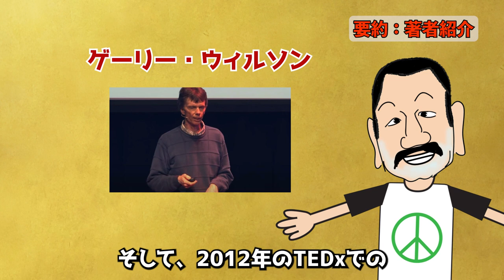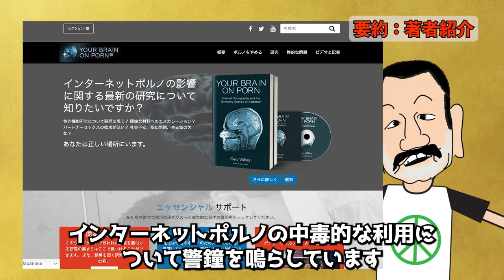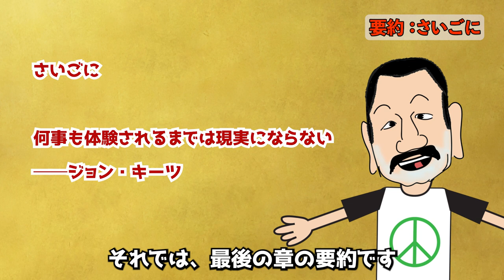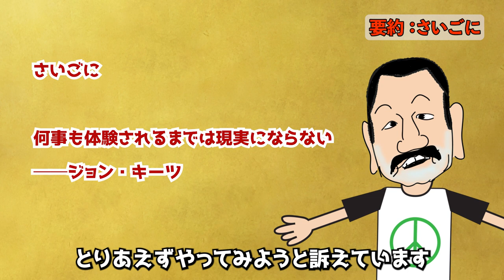【オトコの妊活】全く新しいED解決法？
‹今回の動画›
今回は、1冊の本を紹介したいと思います。
「インターネットポルノ中毒 やめられない脳と中毒の科学」という本です。

‹参考サイト›
ポルノ大実験 | ギャリー・ウィルソン | TEDxGlasgow

「快感」や「意欲」など、ドーパミンによる報酬記憶制御の分子メカニズムを解明－名大 - QLifePro 医療ニュース

４０歳で結婚。妻も同じ年。
４１歳から妊活を始めました。
４回目の人工授精で子を授かりました。（６回目だと思っていたが妻に確認したら４回目でした）

２年間の不妊治療の末２人目は諦めました。